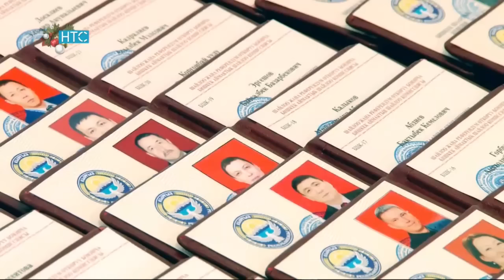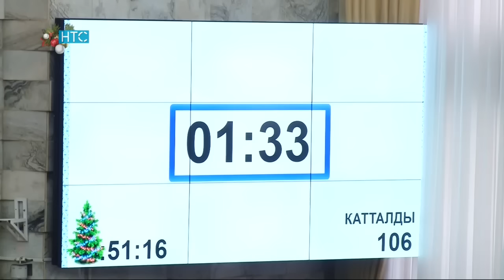Новости / 29.12.16 / Дневной выпуск - 16.00 / НТС /